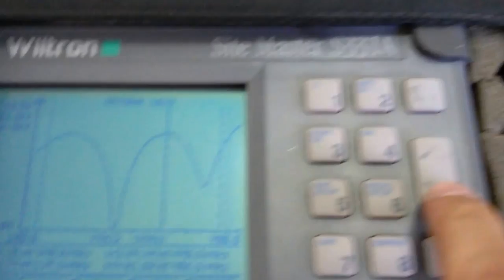CARGA DE RF FANTASMA DE PRECISÃO 100W 50R 50 OHMS HF VHF UHF SERGTECH SERGTEC